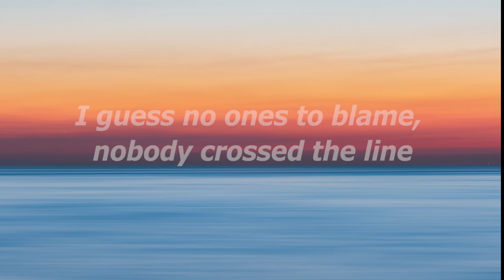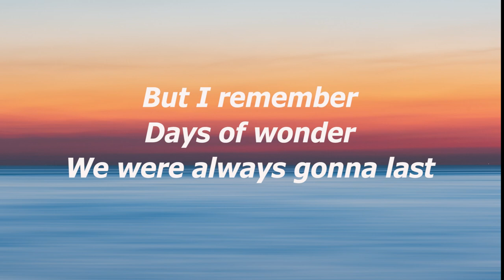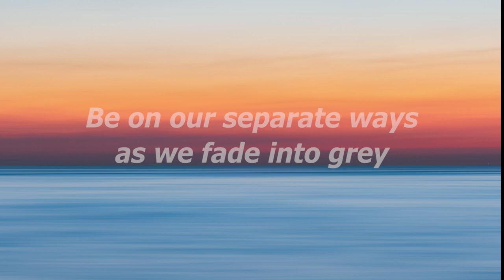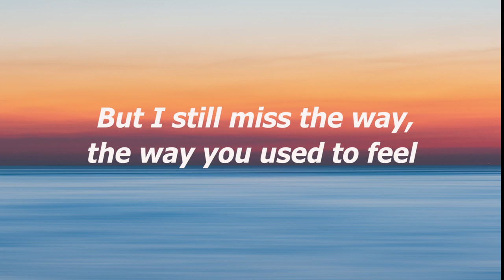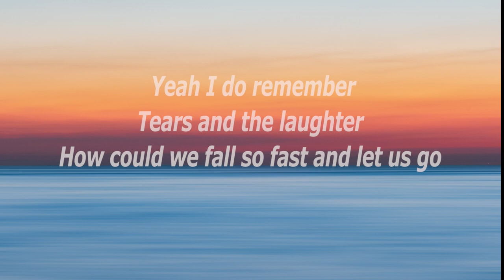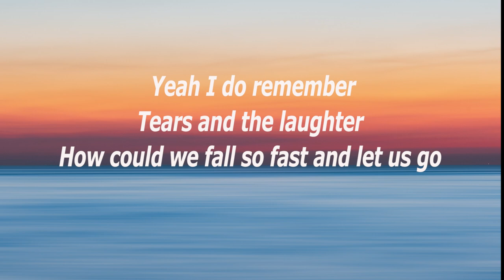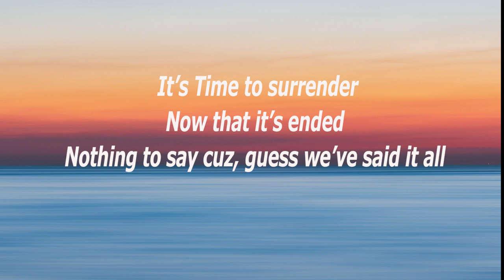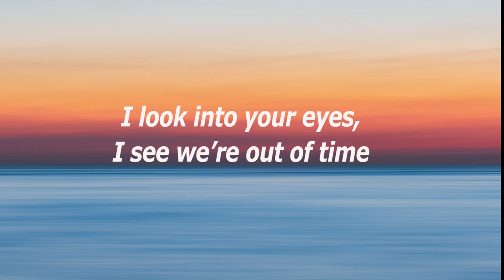I Remember - Victor Lundberg (Lyrics)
Lyrics Video for "I Remember" by Victor Lundberg

Lyrics/Lirik: I Remember - Victor Lundberg

I look into your eyes, I see we’re out of time
I guess no ones to blame, nobody crossed the line
I guess we couldn’t see, somehow we couldn’t feel
Maybe we rose to fast, maybe we got to high

But I remember
Days of wonder
We were always gonna last
Yeah I do remember
Tears and the laughter
How could we fall so fast

Will be no hard goodbyes, thank God we’re civilised
Be on our separate ways, as we fade into grey
But I still miss the way, the way you used to feel

How could we fall so fast and let us go
It’s Time to surrender

Now that it’s ended
Nothing to say cuz, guess we’ve said it all

Now why do we care to dream
Guess we wanna, we wanna believe
That it’s not too late
And why do we care to dream
We got to, got to believe
It is not too late

Did what we could my friend, but now we’re at the end